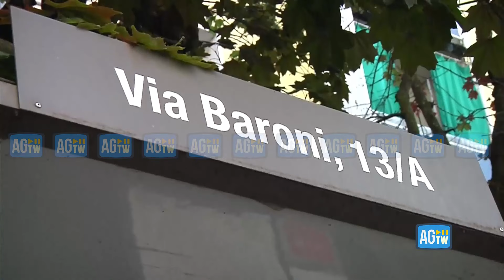Sparatoria a Milano, il terrore dei residenti: «E' pieno di stranieri, ci barrichiamo in casa»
La rapina con sparatoria a Milano di ieri sera terrorizza i residenti della zona Gratosoglio che lamentano furti continui, delinquenza persistente e totale assenza delle istituzioni